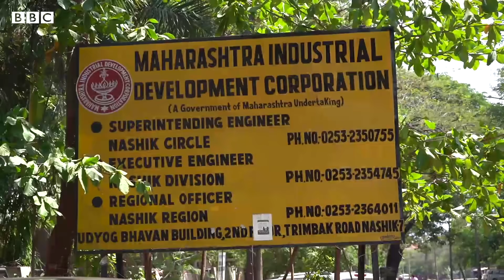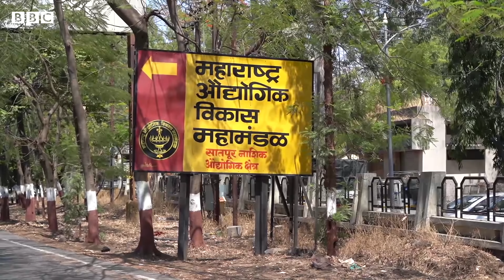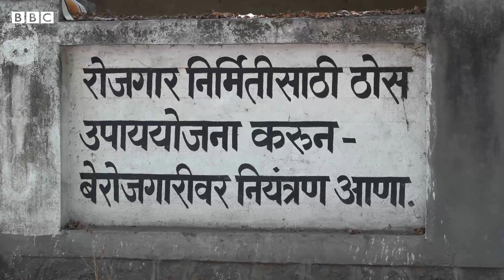कोरोना महाराष्ट्र : ठप्प अर्थव्यवस्थेमुळे उद्योगधंदे बंद पडण्याच्या मार्गावर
सरकारने 20 एप्रिलपासून लॉकडाऊन शिथिल करून काही अंशी उद्योग सुरू करण्यास परवानगी दिली आहे. पण अजून उद्योगधंद्यांचा मार्ग सुरळीत झाला नाहीये.

भारतीय उद्योग महासंघानुसार 58 टक्के उद्योगांकडे सध्या 25 टक्क्यांहून कमी कामगार आहेत.

तर 23 टक्के कंपन्यांकडे कच्चा माल नाहीये.